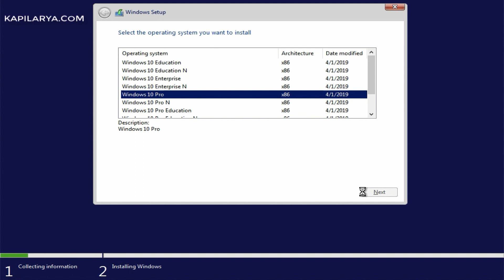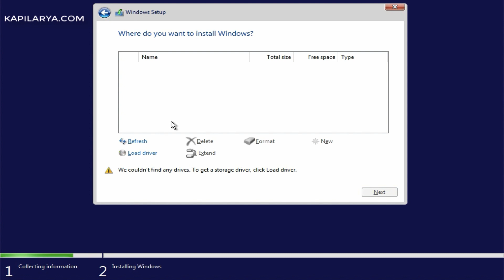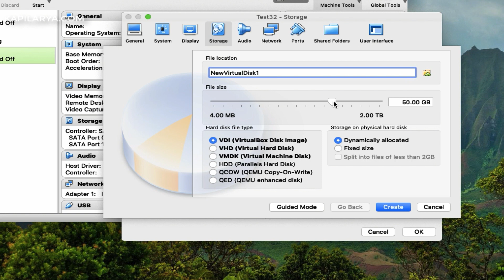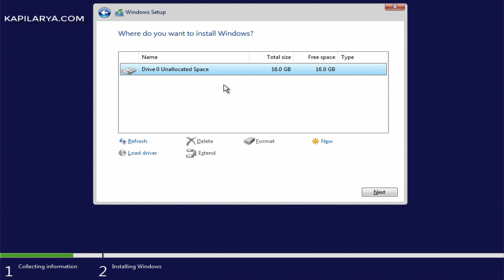FIX: We Couldn't Find Any Drives While Installing Windows 10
In this video, see how to fix We couldn't find any drives message while installing Windows 10.